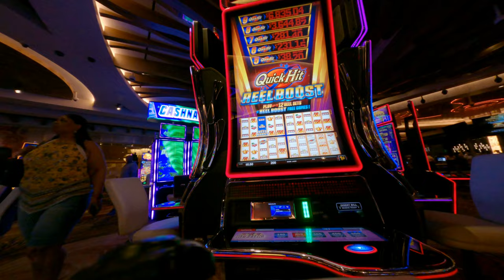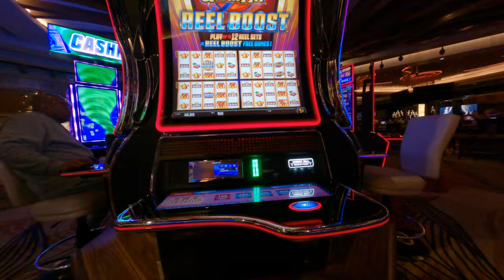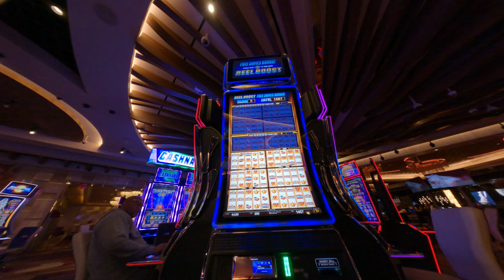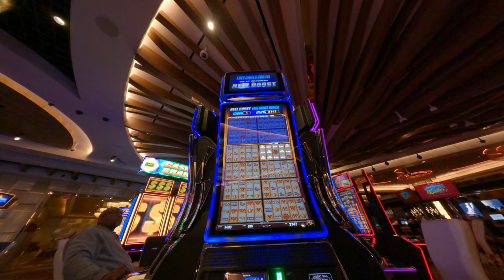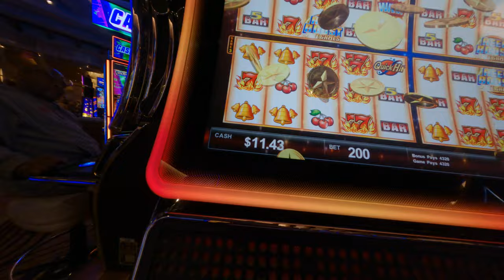I win four times the money I insert awesome fancy slot machine big win Sahara Hotel Las Vegas Asian